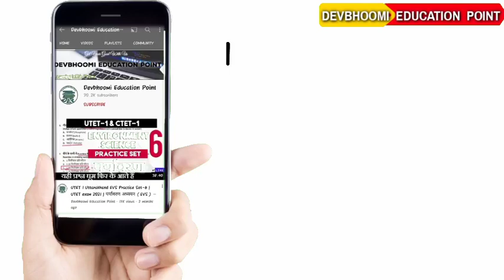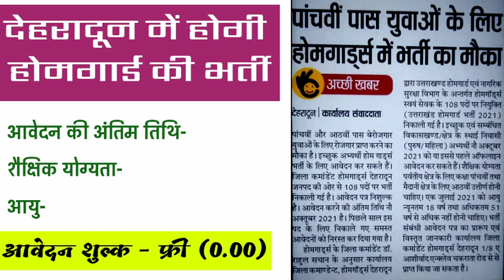देहरादून में होगी होम गार्ड की भर्ती | Home Guard Bharti in Dehradun | Uttarakhand Home guard bharti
देहरादून में होगी होमगार्ड की भर्ती | Home guard Bharti in Dehradun | Uttarakhand Homeguard bharti 21